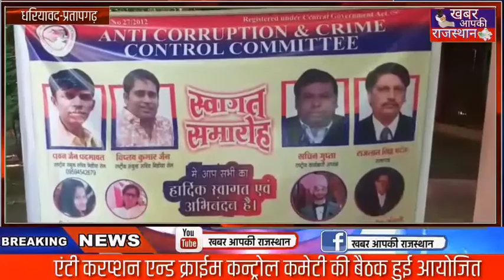धरियावद(प्रतापगढ़)एंटी करप्शन एन्ड क्राईम कन्ट्रोल कमेटी की बैठक हुई आयोजित